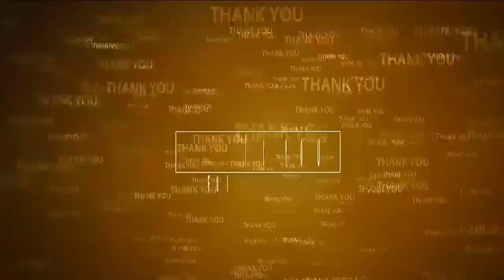ఎవ‌రేం చేసినా... స‌ర్వ‌స‌భ్య స‌మావేశం ఆగ‌దు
- క‌ళ్యాణ మండ‌పంలో జ‌రిగిన అవినీతిని ఎండ‌గ‌డుతాం
- శాలివాహ‌న సంక్షేమ సంఘం హెచ్చ‌రిక‌